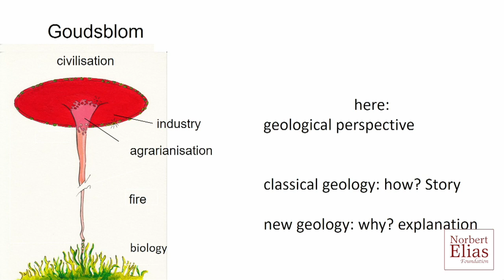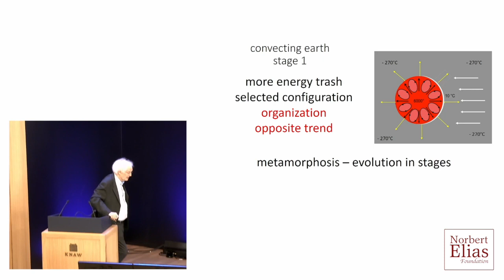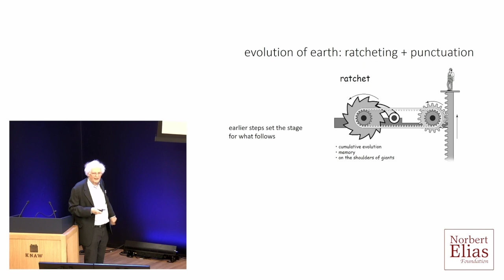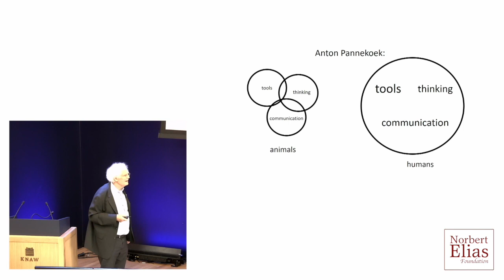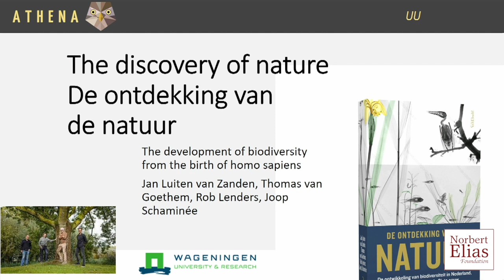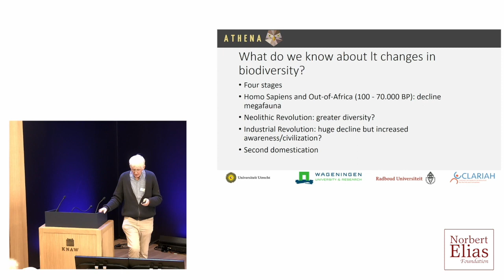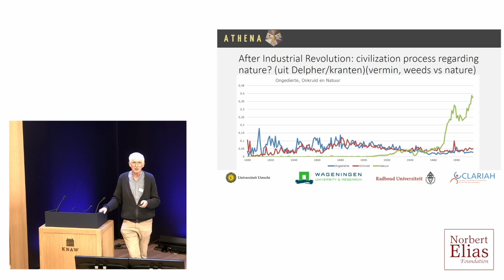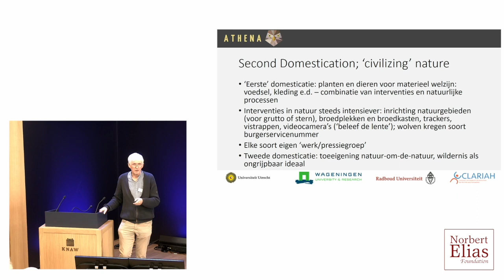Ecology and human history (1): long-term processes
Long-Term Processes in Human History: A Tribute to Johan Goudsblom
Location: The Trippenhuis, Royal Netherlands Academy of Arts and Sciences (KNAW)

Contributions from:
– Peter Westbroek (Leiden University): The New Consilience: The Sciences of Nature and Civilization United.
– Jan Luiten van Zanden (Utrecht University): Biodiversity since the Birth of Homo Sapiens.